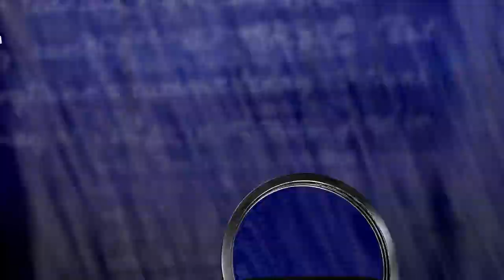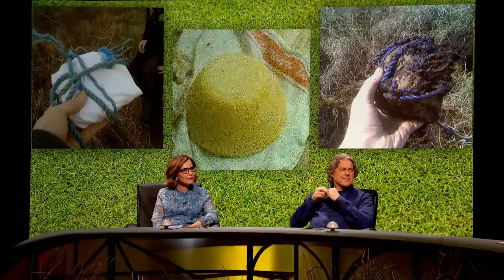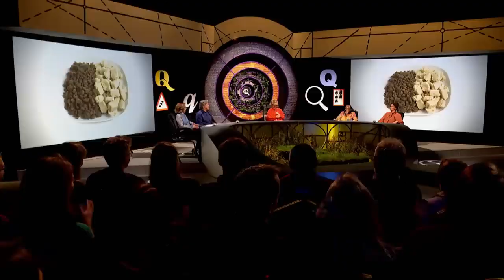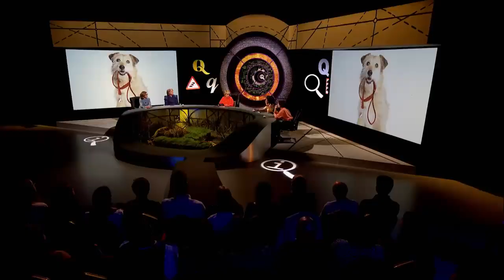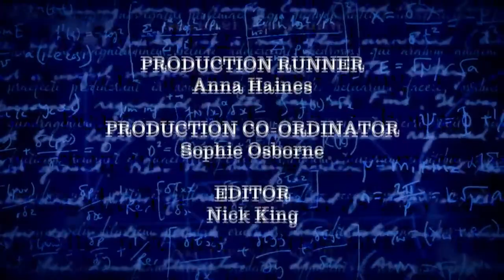QI Quagmire With Sandi Toksvig, Alan Davis, Aisling Bea, Sally Phillips & Sindhu Vee! Series Q Ep 12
QI Quagmire With Sandi Toksvig, Aisling Bea, Sally Phillips & Sindhu Vee! Series Q Episode 12